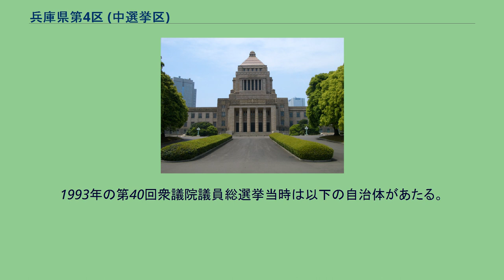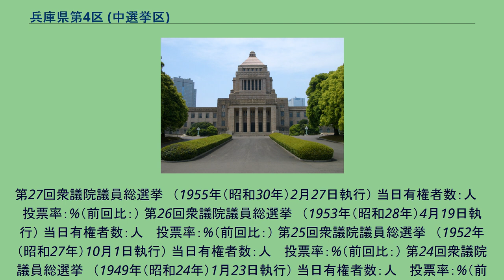兵庫県第4区 (中選挙区)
兵庫県第4区（ひょうごけんだいよんく）は、1947年から1993年まで執行された日本の衆議院議員総選挙の選挙区である。
1993年の第40回衆議院議員総選挙当時は以下の自治体があたる。
1950年（昭和25年）公職選挙法施行当時の区域は以下のようである。
第40回衆議院議員総選挙　（1993年（平成5年）7月18日執行） 当日有権者数：640,029人 　投票率：72.40%（前回比：） 第39回衆議院議員総選挙　（1990年（平成2年）2月18日執行） 当日有権者数：613,516人 　投票率：78.75%（前回比：） 第38回衆議院議員総選挙　（1986年（昭和61年）7月6日執行） 当日有権者数：597,941人 　投票率：77.53%（前回比：） 第37回衆議院議員総選挙　（1983年（昭和58年）12月18日執行） 当日有権者数：588,279人 　投票率：73.17%（前回比：） 第36回衆議院議員総選挙　（1980年（昭和55年）6月22日執行）
811人 　投票率：76.83%（前回比：） 第31回衆議院議員総選挙　（1967年（昭和42年）1月29日執行） 当日有権者数：454,408人 　投票率：75.29%（前回比：） 第30回衆議院議員総選挙　（1963年（昭和38年）11月21日執行） 当日有権者数：435,584人 　投票率：76.25%（前回比：） 第29回衆議院議員総選挙　（1960年（昭和35年）11月20日執行） 当日有権者数：400,961人 　投票率：76.77%（前回比：） 第28回衆議院議員総選挙　（1958年（昭和33年）5月22日執行） 当日有権者数：人 　投票率：%（前回比：）